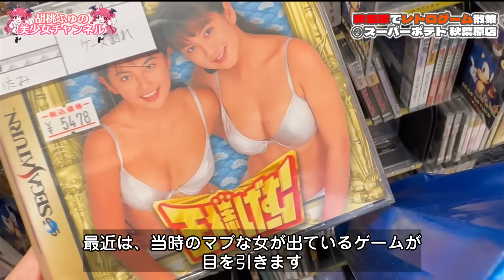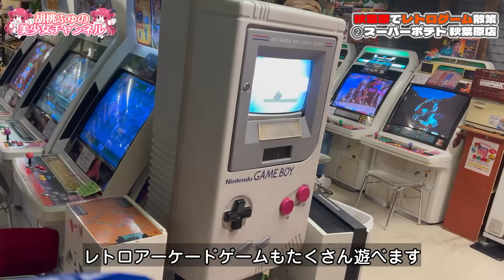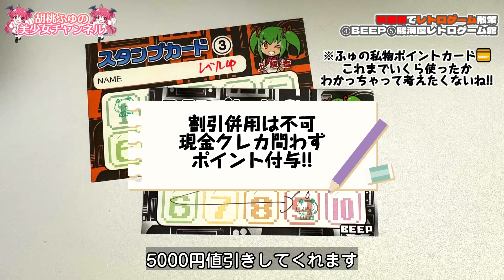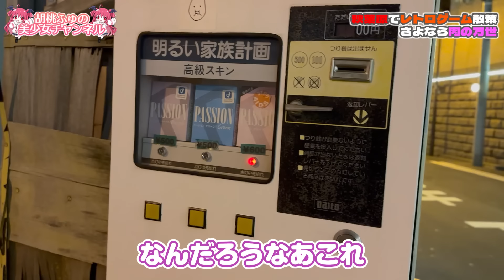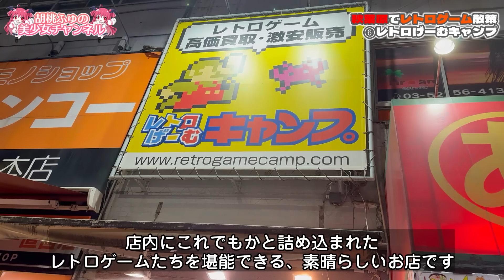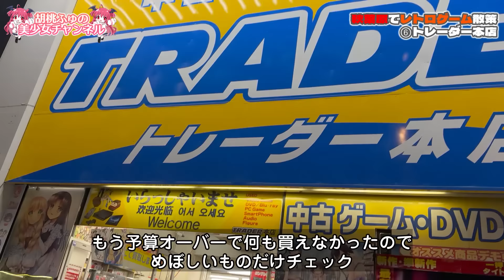【アキバ散策】レトロゲームショップを巡る！ ～さよなら、肉の万世～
🧸GoogleMap（巡った場所にピン刺ししときました！）

最高のファンアートたち！